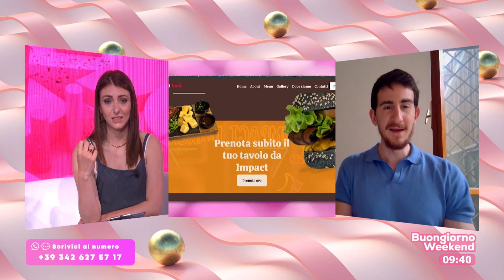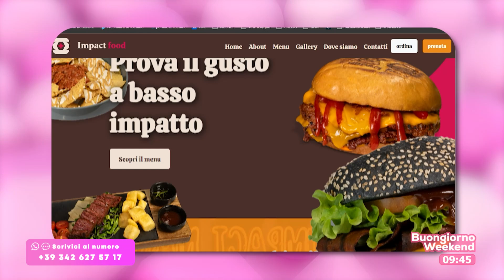BUONGIORNO WEEKEND Il pranzo della domenica di gusto e sostenibile è possibile con "Impact Food"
Alessandro Thellung de Courtelary, ci parla di Impact Food, perché il rispetto per l'ambiente e per il progresso passa anche, e soprattutto, dalla tavola e non ha bisogno di troppe rinunce.